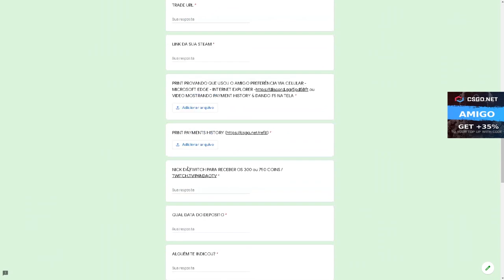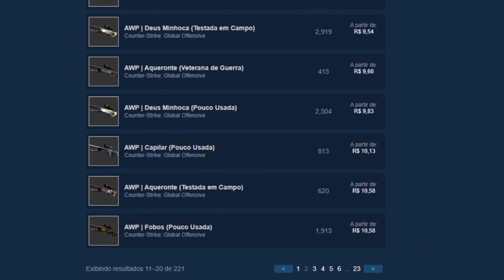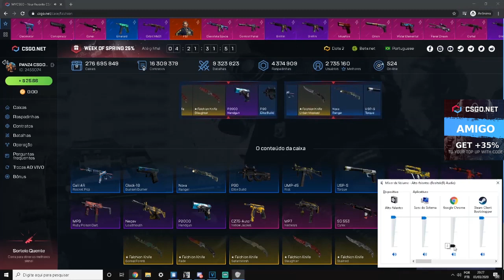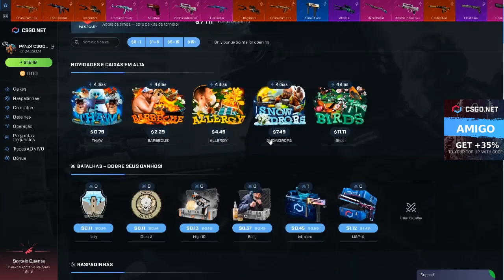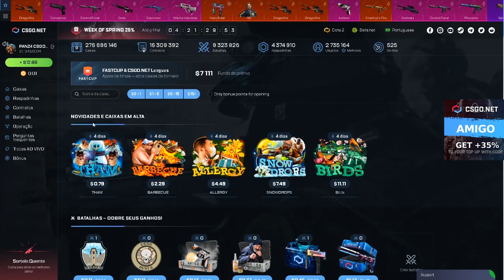PROFITANDO na CONTA do INSCRITO no CSGO Net - CSGO Open Case